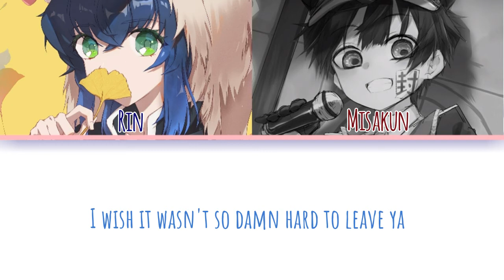【Color Coded】- Señorita | Rin & Misakun | Collab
♤♤♤♤♤♤♤♤♤ ✰ReadMe✰ ♤♤♤♤♤♤♤♤♤

Hi guys...If you enjoyed my nightcore music, please leave a comment below and give a big thumps up and subcribe to my channel and don't forget to on the notification bell.

❦Song Info❦🎶
➻ Title : Señorita
➻ Original Artist : Camila Cabello & Shawn Mendes

❦Background Picture❦🌌
➻ Image :
➻ Original Artist :

❦Lyrics❦

➻ This video is for entertainment purposes only, if you are the original creator of this song and you don't want me to have your song uploaded on my channel, please contact me via e-mail, and i will remove it immediately. Thank You